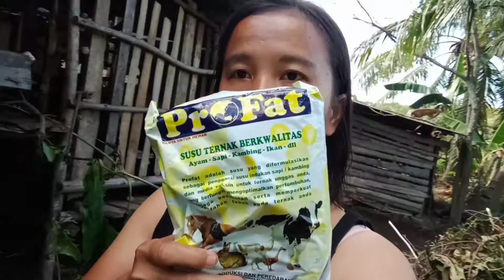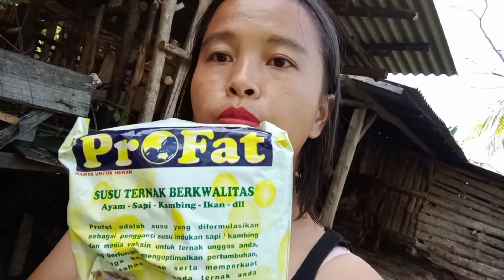SUSU YANG COCOK UNTUK KAMBING , SAPI ,DOMBA DAN SEMUA HEWAN PELIHARAAN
halo teman teman semuanya disini saya membagikan buat teman teman yang kebingungan mencari susu formula buat Kambing, domba ,sapi dll

caranya tonton sampai habis ya videonya
trima kasih ❤️